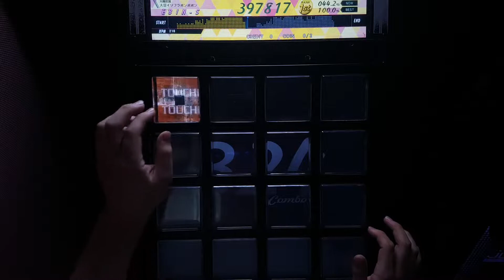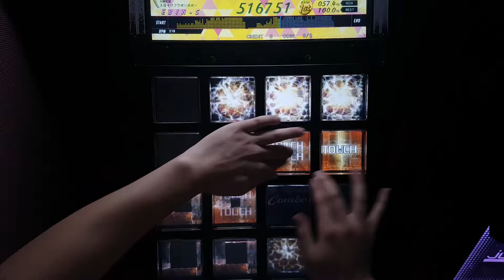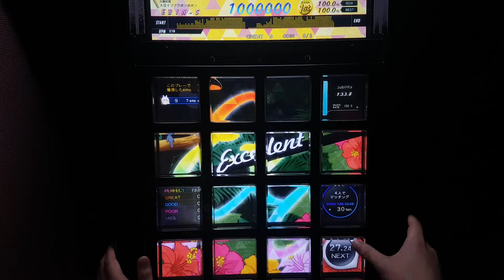【jubeat festo】Prey [EXT] EXC Player : EBIN-S